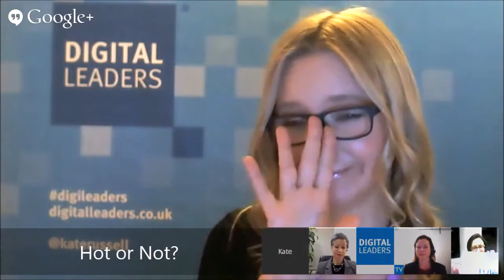Hot or Not: Facebook Egg Freeze? - Digital Leaders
Kate Russell, Jacqueline De Rojas, Ann Watson and Alison McLaughlin discuss the Facebook Egg Freeze.